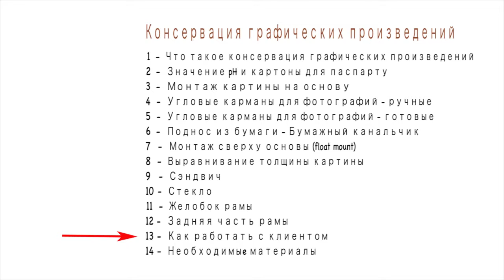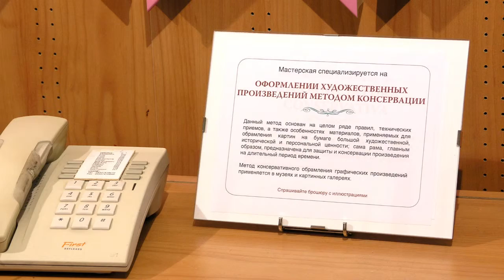Консервация графических произведений: 13 - Как работать с клиентом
Видеоролик рекомендует, каким образом багетчик может объяснить клиентам, что имеется в виду под консервациeй графических произведений и как он может рекламировать свою специализацию.